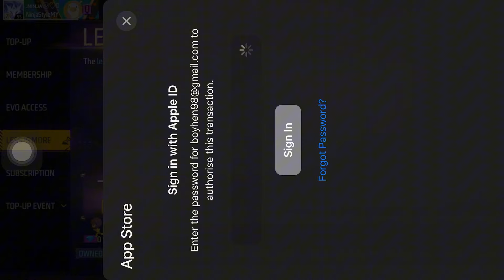free fire | មកចាប់ឈុតថ្មីនឹងកំដាប់ដៃថ្មី 🔥 // free fire new Event 💥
★ សូមស្វាគមន៍មកកាន់Channel YouTube
★ ទំទាក់ទំនងផ្សព្វផ្សាយពាណិជ្ជកម្មTelegram
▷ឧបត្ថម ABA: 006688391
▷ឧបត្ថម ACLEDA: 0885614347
                    សូមអរគុណ៕